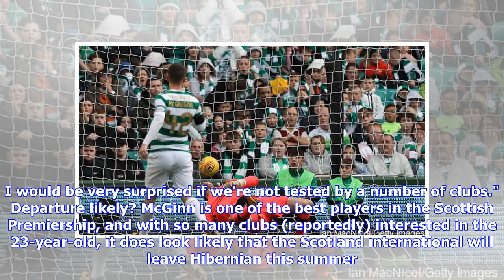Hibernian chief open to John McGinn sale amid Rangers, Leeds interest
John McGinn has been linked with moves away from Hibernian. Steven Gerrard’s Glasgow Rangers, Elland Road outfit Leeds United and Brendan Rodgers’s Celtic are just a few of the clubs reported to want John McGinn, who is also claimed to be of interest to Sunderland, West Ham United and Aston Villa. Ibrox club Rangers, Celtic and Leeds want the Hibernian midfielder, according to The Scottish Sun, which also claims that the 23-year-old is valued at £5 million. Sunderland, who will play in League On...